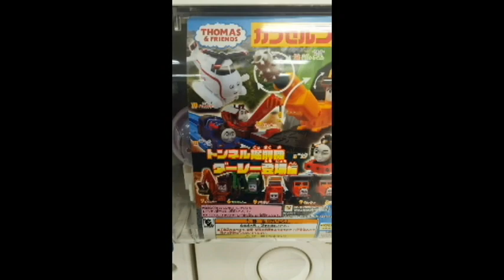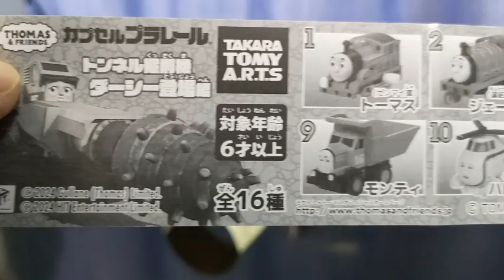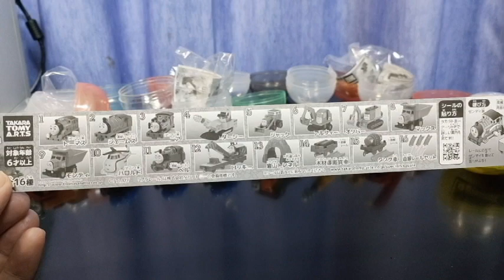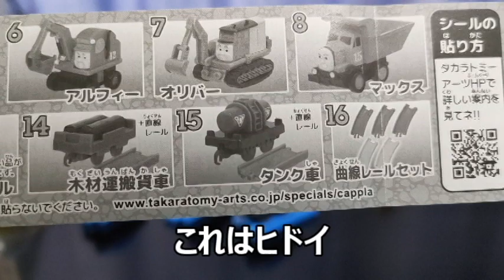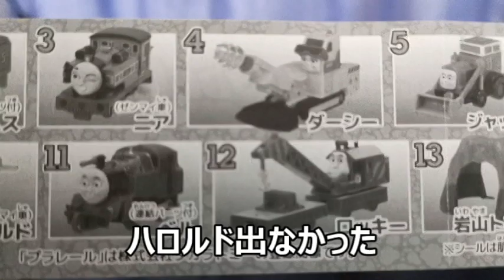トーマスのガチャガチャ トンネル掘削機ダーシー登場編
トーマスのガチャガチャ　トンネル掘削機ダーシー登場編　です。